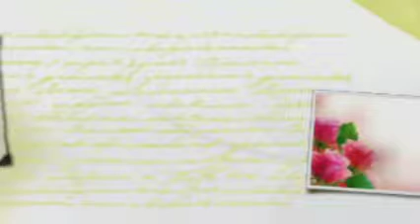SEULEMENT SE RENFORCER PAR MEYTAL TAIEB 27/06/2017